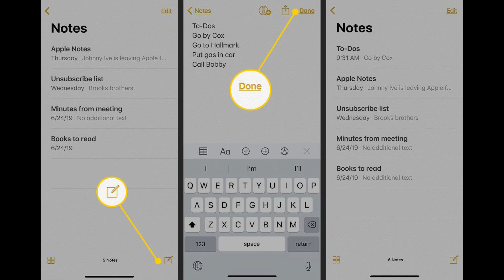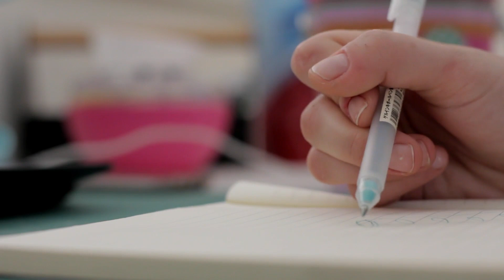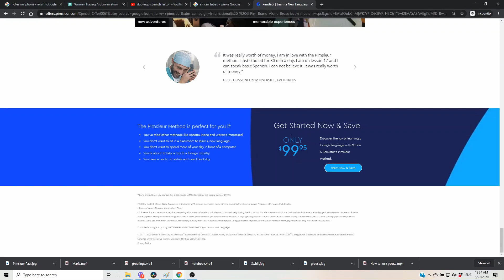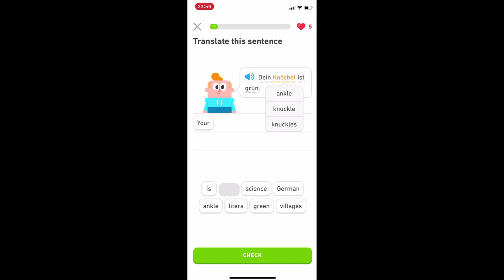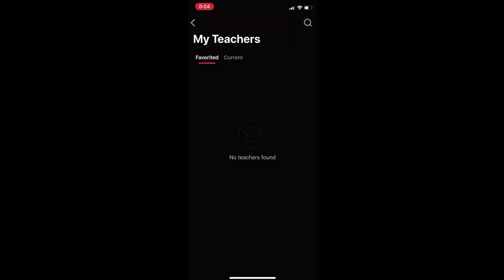How to learn languages fast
My story of how I learned and still learning Dutch, Spanish, Italian, German, French, Arabic, Swiss-German, Hebrew, English.
And how learning a few sentences in Russian, Chinese, Japanese, Korean, Thai, Malai, Tagalog, Hindi, Romanian Turkish, Urdu, Afrikans, and more helped me boost my sales and establish fast connections with people from many different countries.

5 Tips that will help you learn any language:

00:17 bragging about how many languages I can speak
01:09 My story and why I started learning different languages.
✅ 03:10 Tip#1: Write key sentences down in any language that will help you tell your story
✅ 05:50 Tip #2: Pimsleur:
The Pimsleur language learning system is an audio-based course that presents phrases in the target language first, and then in your mother tongue for you to translate into that language. It was developed based on research carried out by linguist Paul Pimsleur several decades ago.

✅ 08:06: Tip#3: Duolingo

✅ 09:14: Tip#4: italki:
Schedule daily lessons with a private tutor via skype.
Choose from thousands of teachers to every language.

✅ 10:03: Tip#5: Watch TV with audio in the language you are learning.